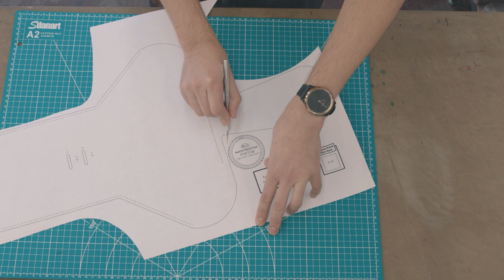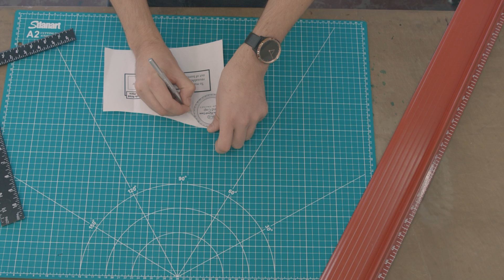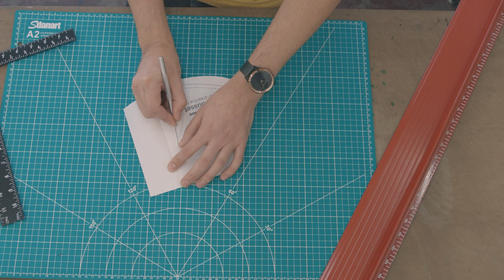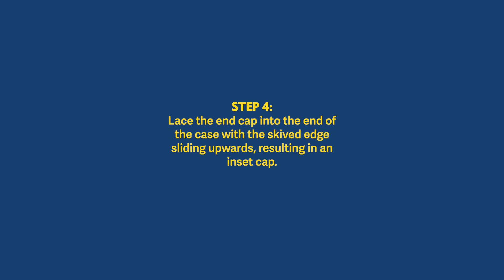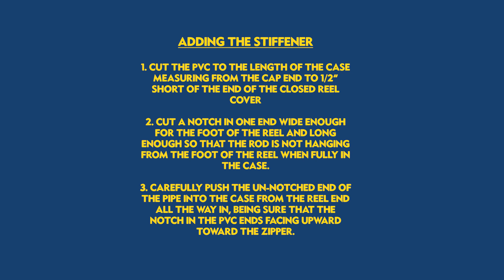Fishing Pattern - Reel on Fly Rod Case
In this instructional video, we go over crafting the Padded Reel Case from the Fishing Pattern Pack that is now available at: "website link here".